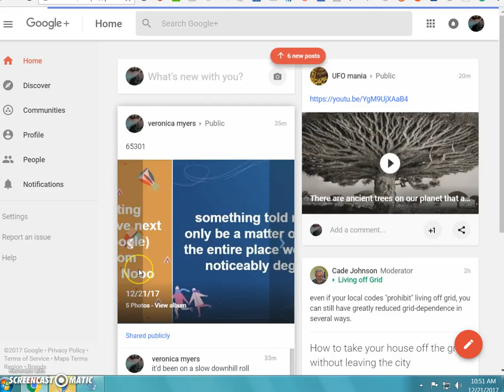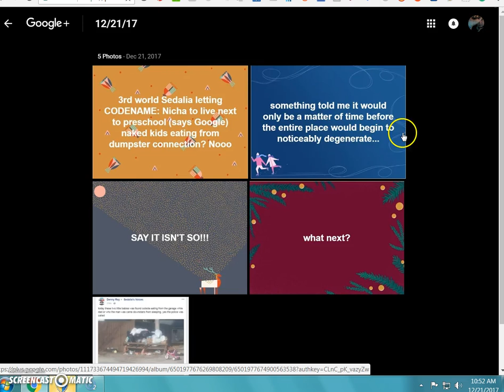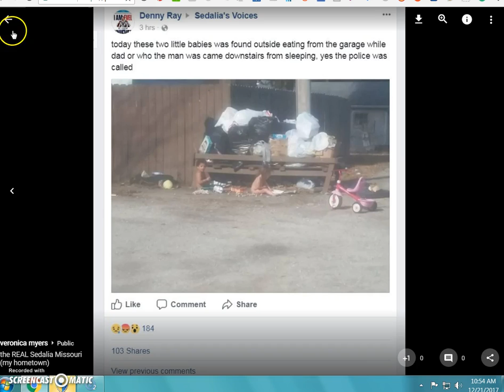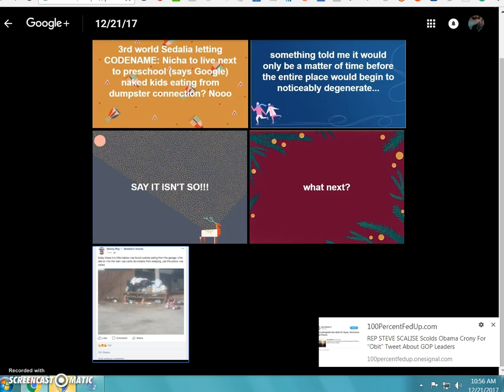third world Sedalia Mo 65301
little naked kids eating from trash in cold weather -- much like naked kids in the front yard of the house next door to my dad's house when they were still not responding to multiple calls from neighbors reporting -- bathed their kids in the front yard in a kids pool filled up with a garden hose -- 27 undocumented immigrants in a 3 bedroom house - wow just wow Sedalia - fall asleep or too much cold n flu medicine to actually be in charge - wow

if you remember, I ran off from a babysitter (a couple of them actually) as well as the 2 abusive daycares in the 60's & this particular sitter was South of 50 so I didn't have to risk my life crossing a highway at no traffic light but, I did so partly because she always had boyfriends over there (several a day) who she called "cousins" but they weren't cousins ... they were "BOYFRIENDS" & she liked to eat the cream center from out of sandwich cookies (like Oreos) in front of us & toss the outer sides into the garbage - so if you happened to want a cookie - that's what you'd end up with - might even have to trash-pick it ... so this trash-picker thing is old - it's so old & it's not about how badly someone wastes or saving the planet

Someone even told me they never have anything much worth getting at the free-food store - like, if you get a bag of Mac (for instance) you better have cheese, sauce & meat already at home because pffft they don't -- they have random crap